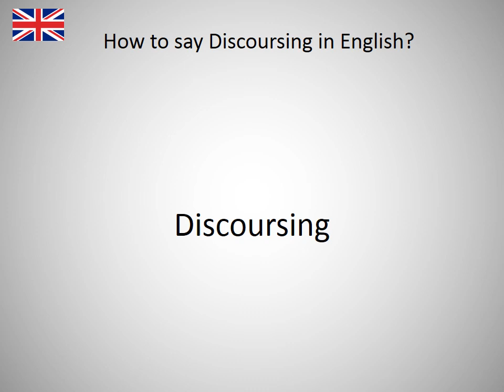How to say Discoursing in English?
How to say Discoursing in English? Learn the pronounciation Discoursing! How to Pronounce Discoursing. Expand your vocabulary, learn English words. Practice English online. Use this free pronunciation guide to practice words at a time. Learn English for free. Thank you for viewing, please like or subscribe! hoe om te sê, si të thuash, እንዴት እንደሚናገር, wie sagt man, comment dire, come dire, como dizer, как сказать, nasıl denir, cómo decir, 怎么说, πώς να το πω, hoe zeg je.